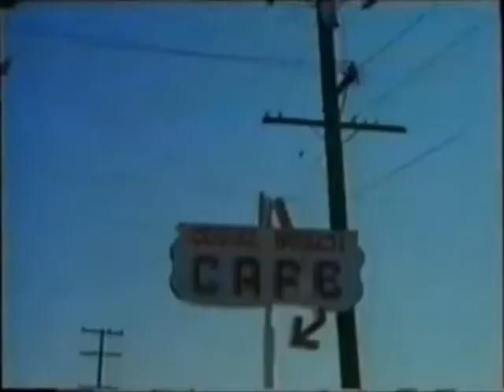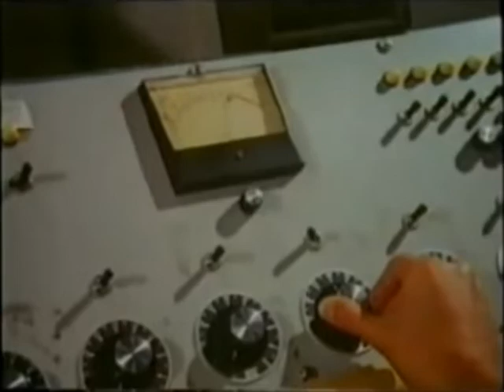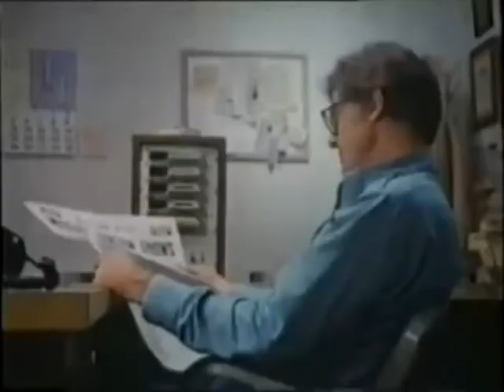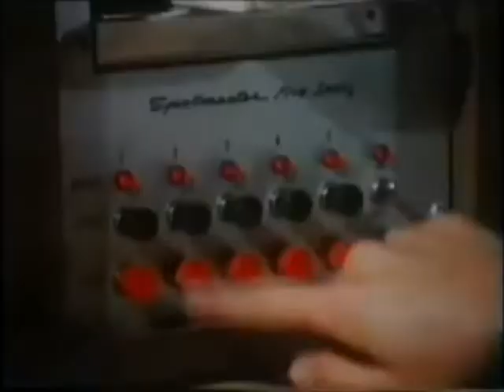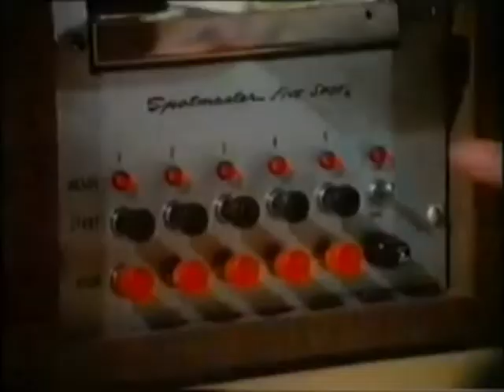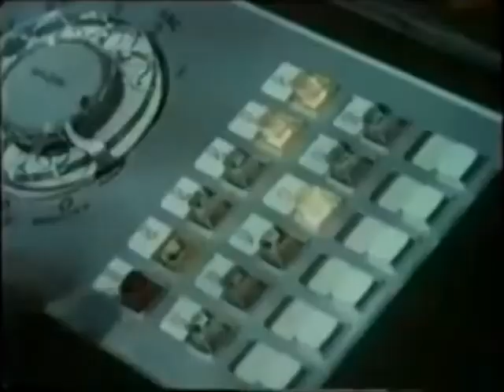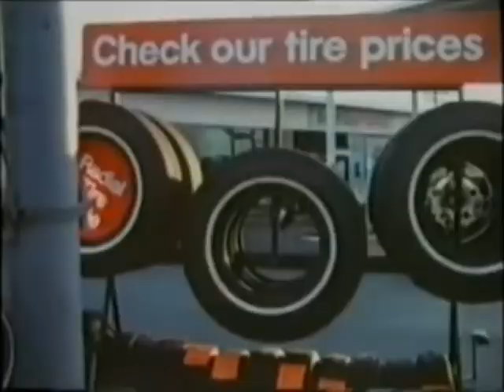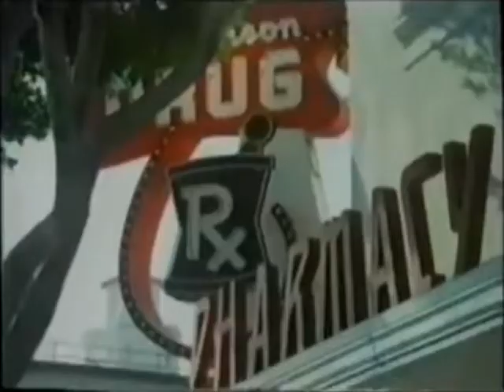A Cry for Help (Drama) ABC Movie of the Week - 1975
Original Broadcast: Wednesday, February 12, 1975
Genre: Drama

Plot Summary
Harry Freeman is an acerbic early morning radio talk show host who
specializes in baiting and berating his callers. One morning, Freeman gets
a call from a young woman on the verge of suicide. Freeman gives her the
typical treatment, essentially mocking her and daring her to commit suicide.
A wave of angry and concerned callers convinces Freeman that the
girl was genuine, and he decides to take action. Using his callers, Freeman
discovers the girl’s identity, but he has only one hour to find her
before she dies of an overdose.

Cast: Robert Culp (Harry Freeman), Elayne Heilveil (Ingrid Brunner),
Ken Swofford (Paul Church), Julius Harris (George Rigney), Chuck
McCann (Buddy Marino), Michael Lerner (Philip Conover), Bruce Boxleitner
(Richie Danko), Lee DeBroux (Sgt. Lou Shirley), Granville Van
Dusen (Brother Stephen Tyler), Ken Sylk (Hank Buchek), Joseph George
(Eddie Frisch), Jean Allison (Irene Schulman), Gordon Jump (Lloyd Hogan)